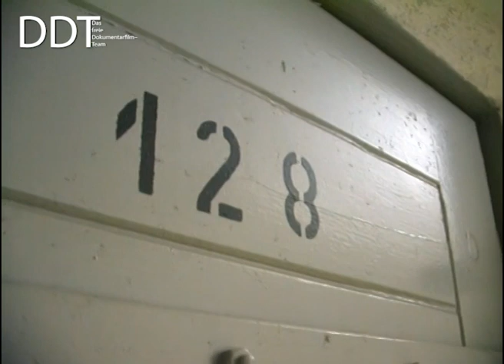Berlin: Treffpunkt Gedenkstätte Berlin-Hohenschönhausen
Die ehemaligen politischen Häftlinge Hossein Yazdi und Hartmut Richter besuchen die Gedenkstätte Berlin-Hohenschönhausen. Beide wurden hier von Stasi-Offizieren verhört und anschließend zu langen Haftstrafen verurteilt, die sie beide (unabhängig voneinander) in Erich Mielkes „Privatknast“ Bautzen II in  Bautzen absaßen.
Die Zeutzeugen wurden begleitet von Chandra Fleig, Marije van der Vlis und Ralf Gründer.
Produktion: DDT - Das freie Dokumentarfilm-Team